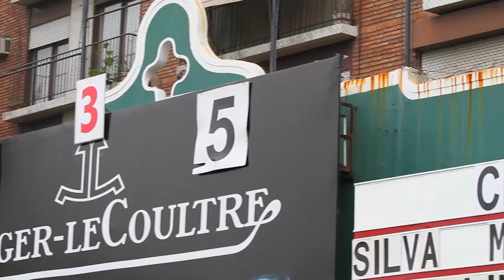CLICKPOLO TV #58: Lucas Monteverde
*Entrevista a Lucas Monteverde
*El presidente de la Federación mexicana de polo, Guillermo Steta Mondragón
*Charly Hanbury y el polo en Inglaterra
*Mario Pablo Silva habla del polo en Chile